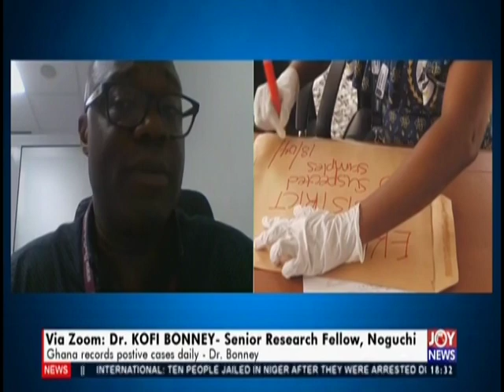Noguchi: We provide Ghana Health Service with test result daily - Joy News (22-4-20)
Noguchi: We provide Ghana Health Service with test result daily